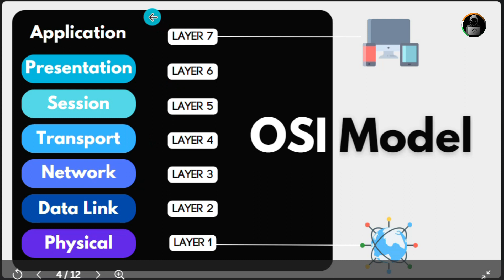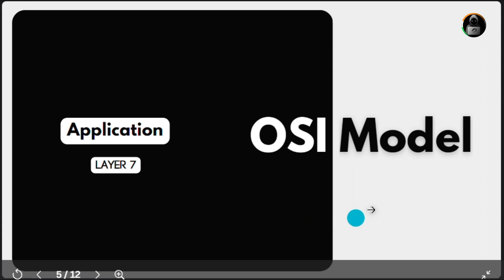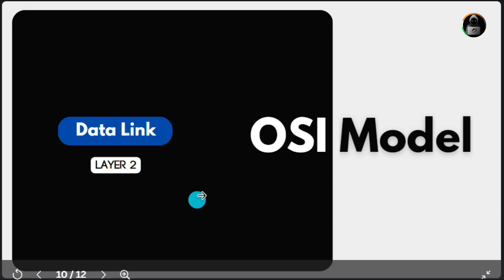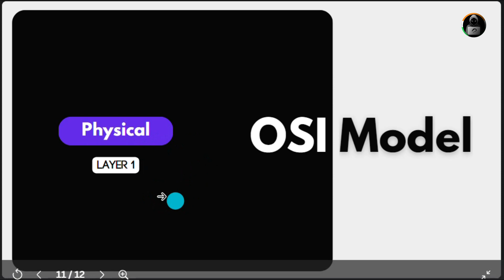DO YOU KNOW ABOUT OSI MODEL | get starting with networking | networking charon19d